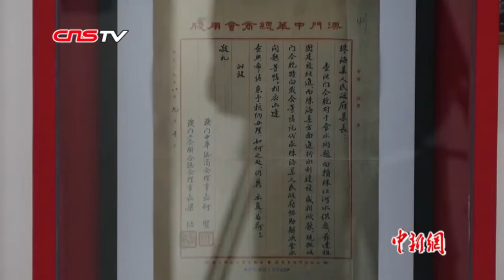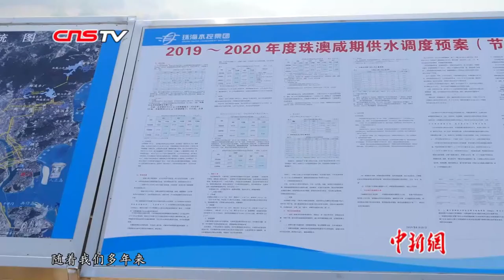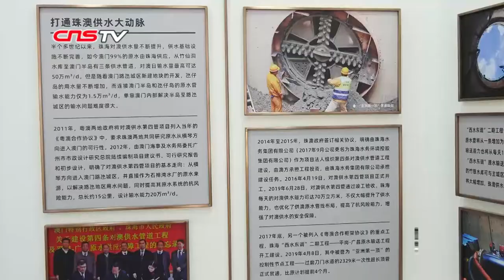珠澳同饮一江水 同舟共济六十载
今年是澳门回归祖国20周年，也是广东珠海对澳门供水60周年。据珠海市水务局统计，60年来珠海对澳门的供水总量超22亿立方米，一代代水利人建设水库，千里调水，抗击咸潮，实现了两座城市，原水供应一体化的多次历史跨越。